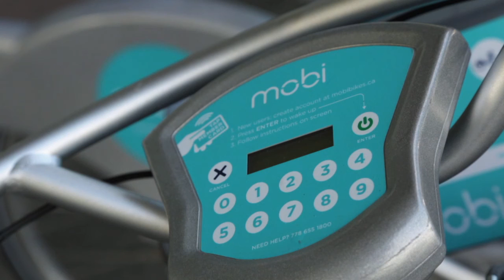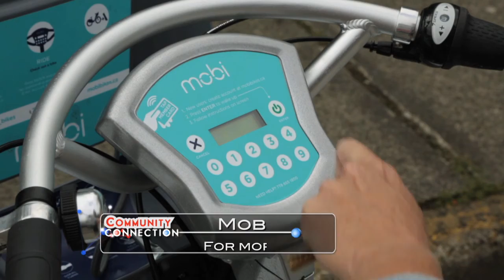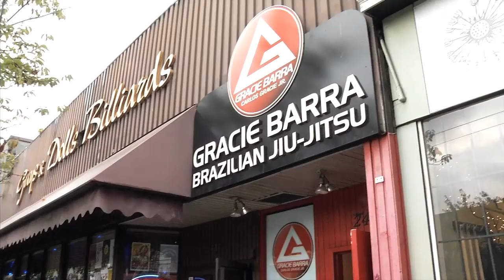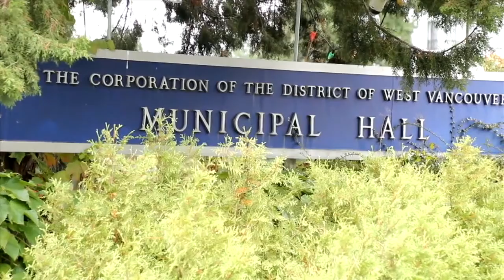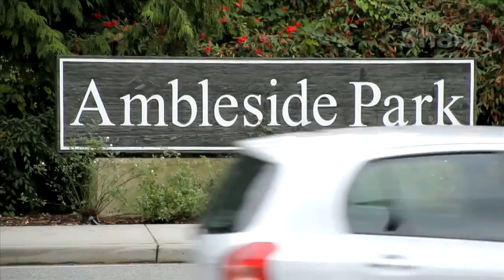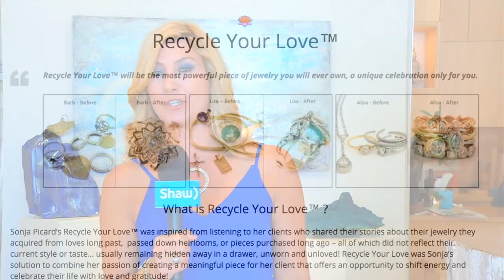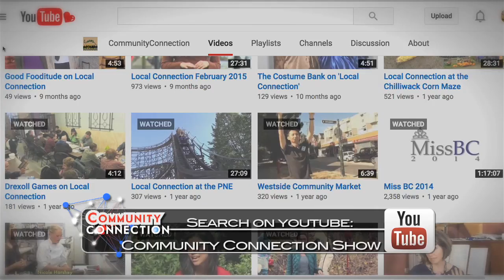Community Connection in West Vancouver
Join our host Azi Kojouri down on the seawall in West Vancouver.  We also head to the Lynn Valley library to check out some unique "fibre art" 1:14   We head to Vancouver to learn about the new bike sharing program, MOBI 5:51    Next, some tough tots!  Kids learn Brazillian Jiu-Jitsu 10:03   Then, we talk to West Vancouver city councillor Bill Soprovich 14:21   Finally, we learn how to recycle old jewelry into something new!  20:26